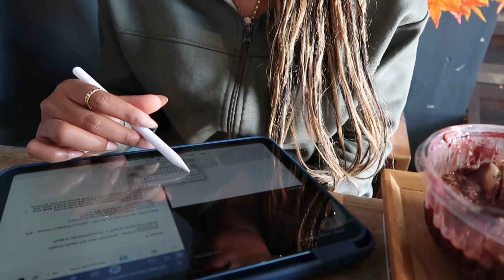Study Vlog 📚| being productive, cafe vibes, study tips, note taking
A mini study vlog for yall, sorry it ended so quickly..
I enjoyed filming this video so you might see more of these but thank yall for watching if you have any questions just comment down below or share some study tips with me. A few study tips of mine, I like to write and watch videos those really help me to remember

about me
Name : shaniele
Background : Jamaican
Born: August 8
Studying: pre requisites for nursing

Love 💕
Shanii